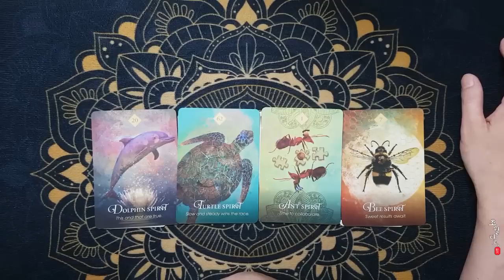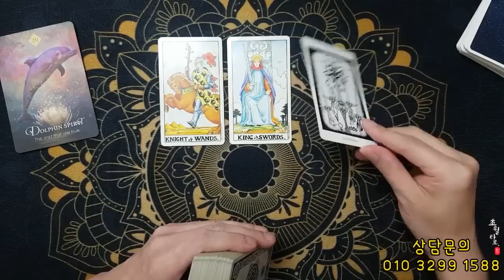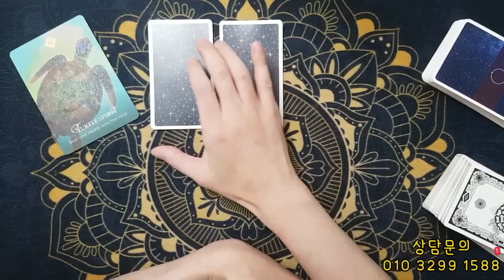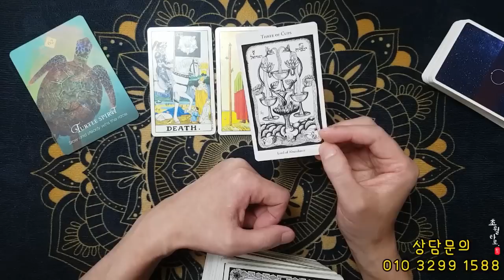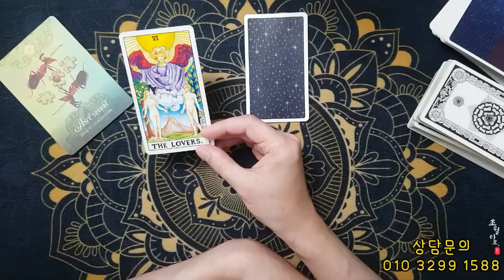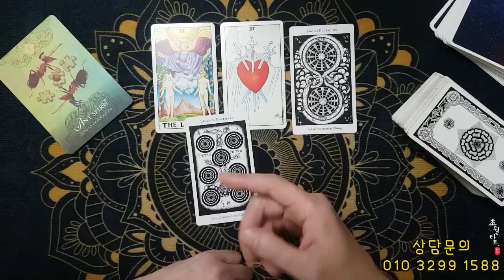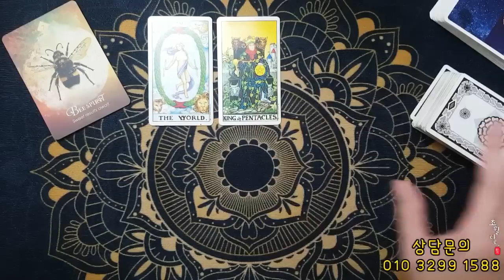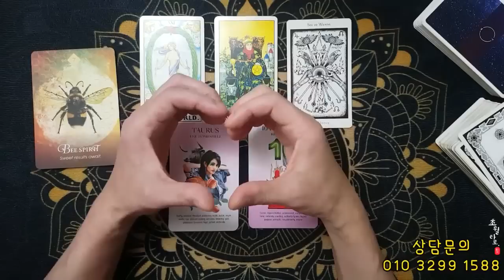[타로운세] 당신에게 곧 일어날 일 예측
00:00 카드고름
01:18 돌고래 dolphin
07:56거북이 turtle
14:33 개미 ant
21:28 꿀벌 bee